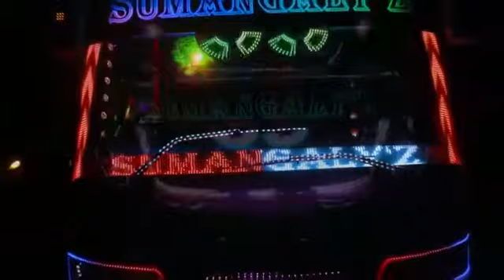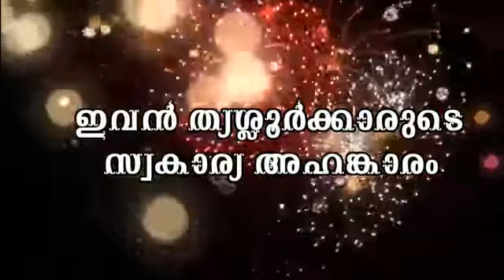Sumangaly'z tours and travels Official Video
The channel got a collection of videos
.It mainly points on the different moments of life.
Comment for more detailed discription.
guyzz..